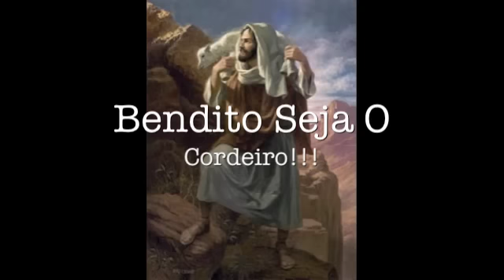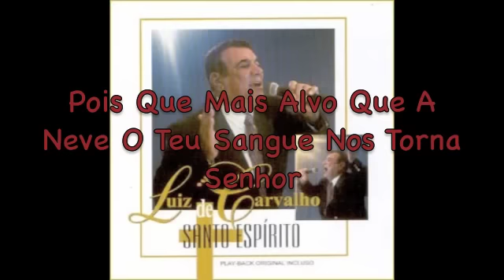Alvo Mais Que A Neve -Luiz de Carvalho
Uma belissima musica na voz forte e linda do Cantor Luiz de Carvalho,
Pois que mais alvo que a neve o teu sangue nos torna Senhor!
Espero que todos apreciem e divulguem esse trabalho maravilhoso do Cantor Luiz de Carvalho.
Deus te aben'coe!!!